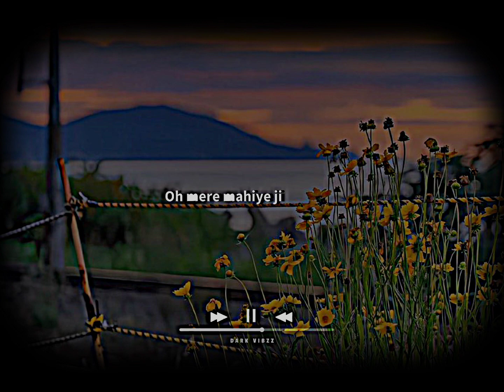Mahiye Jinna Sohna ✨🥀 || Darshan Raval 💙 || WhatsApp Status 🦋 || Overlay Edit 💖